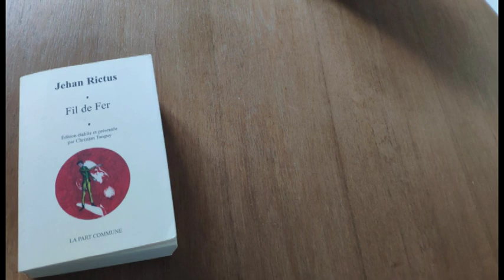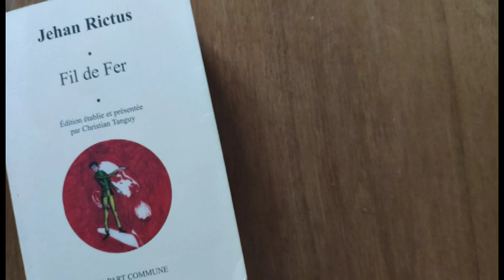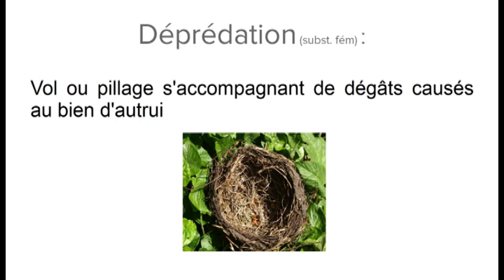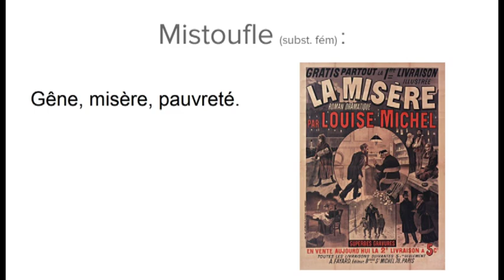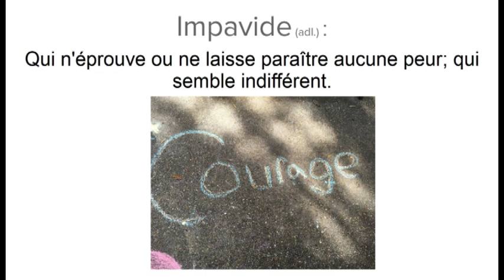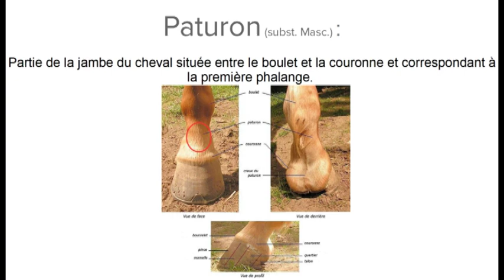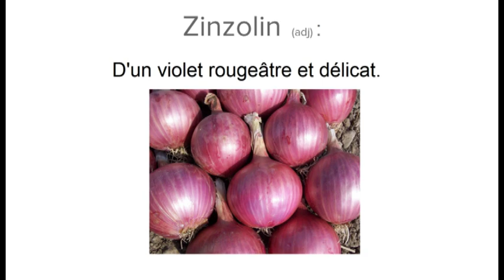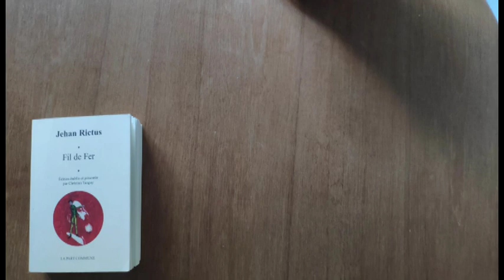Enrichis ton vocabulaire #1 - Fil de fer de Jehan Rictus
L'idée est de relever du vocabulaire à partir d'ouvrages, ici :
"Fil de fer" de Jehan Rictus.

Je vous propose de le découvrir ensemble via cette vidéo.